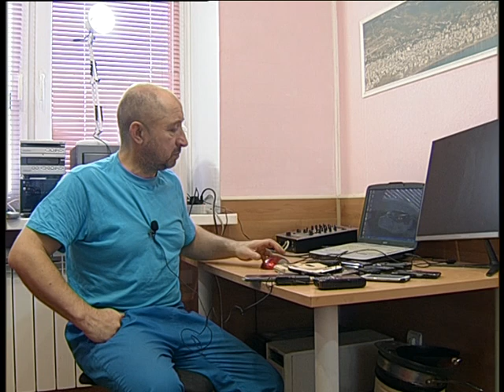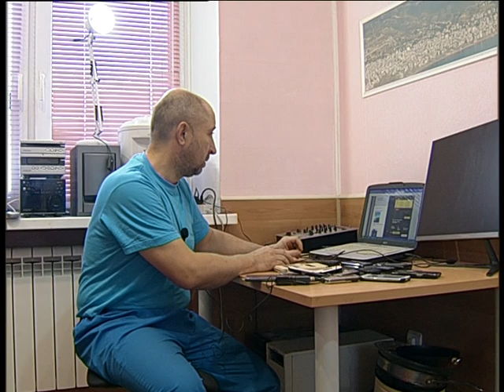Internet need ore not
Челейкин Алексей - Интернет должен быть бесплатным!